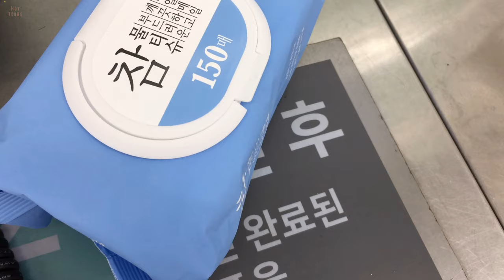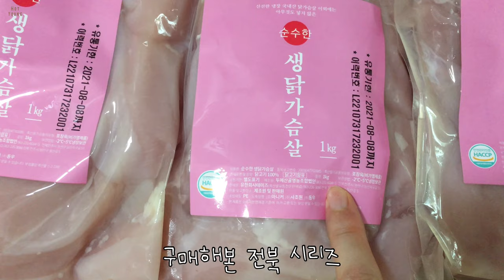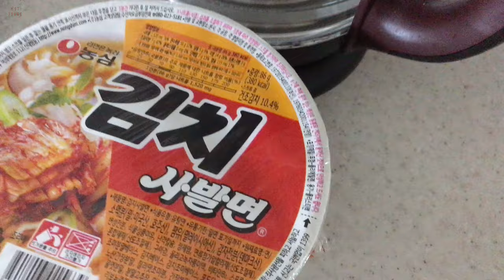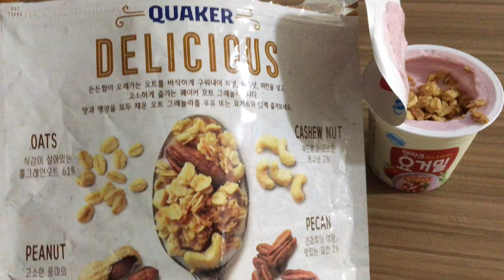8월 고양이 목간 하캉스 살바르 비건 에센스토너 장어덮밥 무생채 비빔밥 수전교체 소방등교체 삼계탕 쌀뻥튀기 복숭아